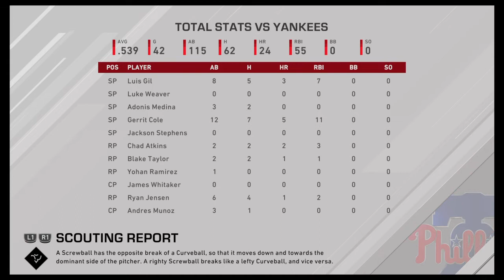2 Spring Training Games Vs Atlanta Braves & New York Yankees {5-6}